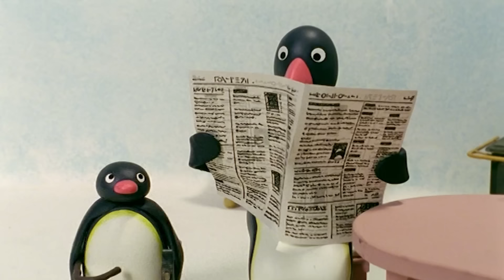Pingu Just Wants to Have Fun🐧 | Pingu - Official Channel | Cartoons For Kids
Enjoy these highlights of Pingu just wanting to have fun!